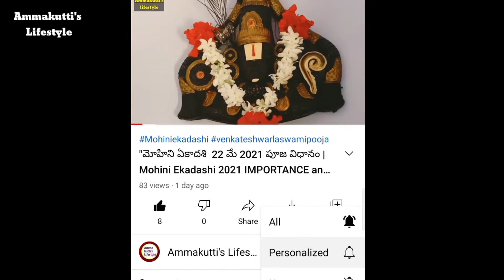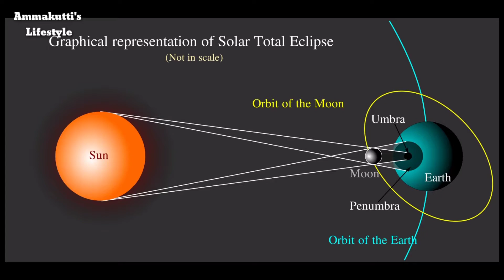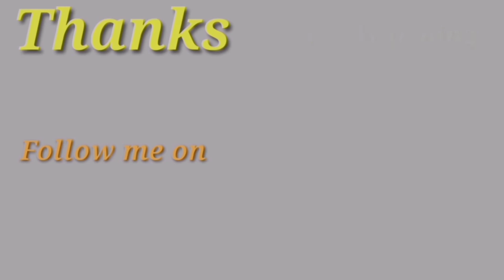"గ్రహణాలకు ఏ నియమాలు పాటించాలి/solareclipse June 10 2021/suryagrahan effects on pregnant"on YouTube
grahanalu in 2021 in telugu, grahanalu timings 2021, when is grahanam in 2021, solar eclipse in 2021, lunar eclipse in 2021, eclipse timings, grahanalu in plava nama samastra, chandragrahanam2021​, timingsofchandragrahanamtelugu​, lunareclipse2021telugu​, surya grahanam